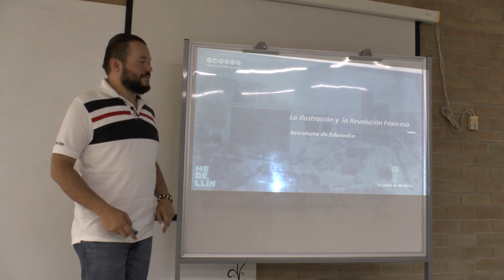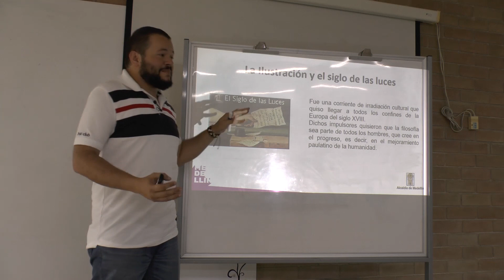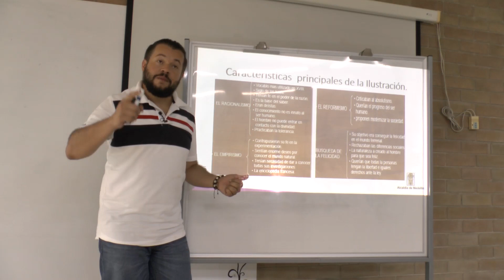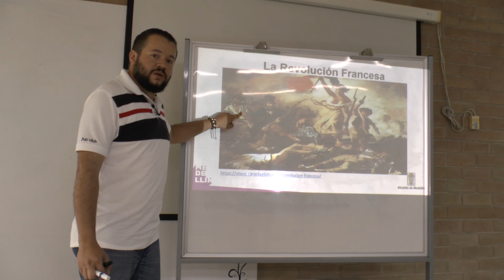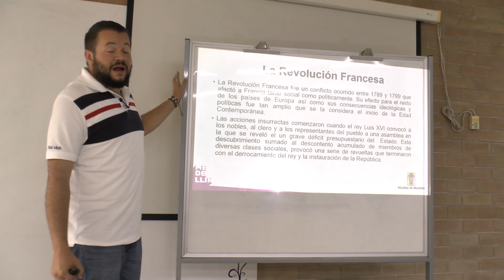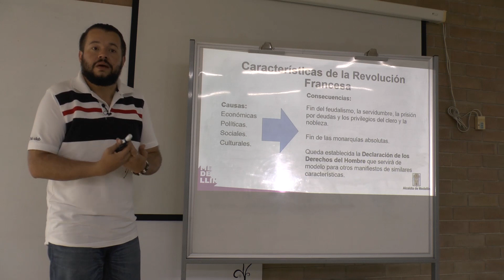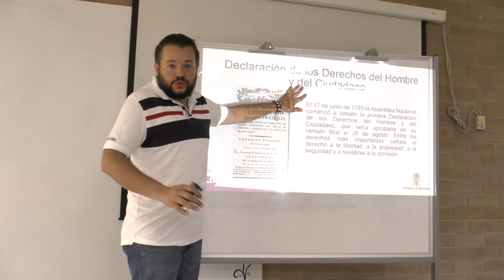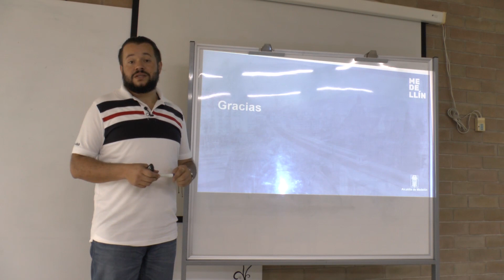EnCasaAprendemos: Ilustración y la Revolución Francesa, Grado 8.°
Clase por: Frank Morales Tobón, maestro I. E. Santa Teresa. Área: Ciencias Sociales.